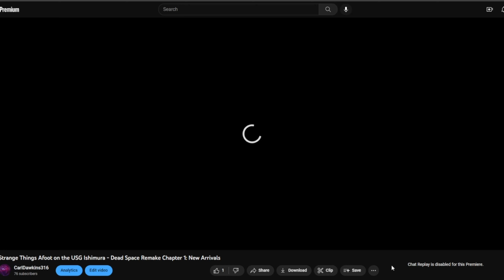Haunted Towers - 100% Complete - Spyro The Dragon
Lets go TORCH Gnasty Gnorc